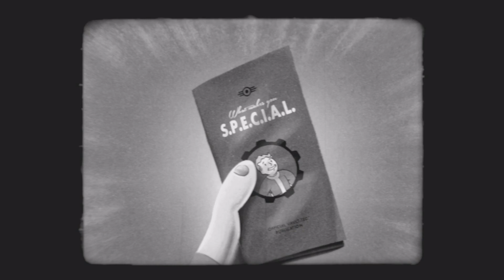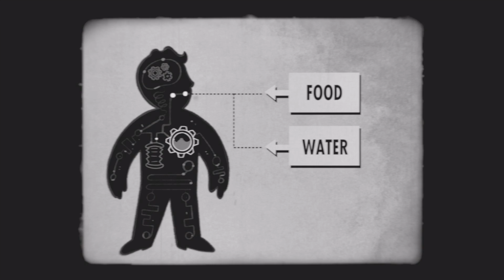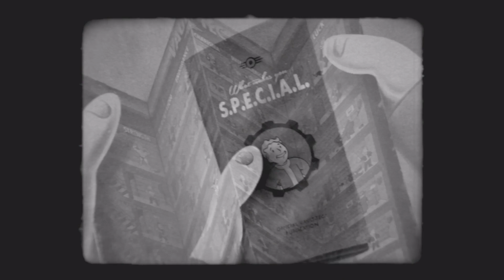Fallout 4_20201014190552